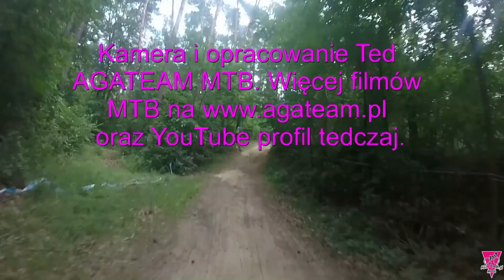GP Kaczmarek Electric MTB Zerków 2018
Kamera i opracowanie Ted agateam. Dystans mega.